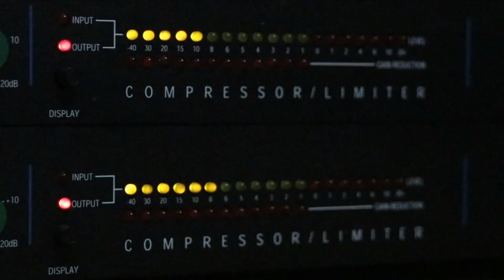Matt Stonish Talks Internet Freedom and Protecting His family | 'Airwaves: A Wayfarers Story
The creator of the IW2, the new "old" internet, is ready for the coming threat to his life!

'Airwaves: A Wayfarers Story' in Kindle and print.

BOOK SYNOPSIS:
Airwaves: A Wayfarers Story follows Dr. Abby Eaton, an on-air personality for AM 63, a pirate radio station on a fading AM band. Simultaneously, the IW2, a new internet, emerges as a free and open alternative to the heavily censored, hyper-algorithmic ALL web. The IW2 resurrects the spirit of the old internet, prioritizing the wants and needs of the people over control and censorship.

As the ALL World Order targets both AM 63 and the IW2, Abby faces intense challenges. Her 13-year-old daughter becomes entangled with a boy on the IW2, a relationship that could put her in grave danger. How far will this young artist go to pursue this perilous situation?

Airwaves: A Wayfarers Story offers a gripping, retro-futuristic narrative driven by a diverse cast of characters. This tense and heart-rendering tale explores themes of freedom, resistance, and the personal cost of defiance in a world teetering on the edge of control and liberation.